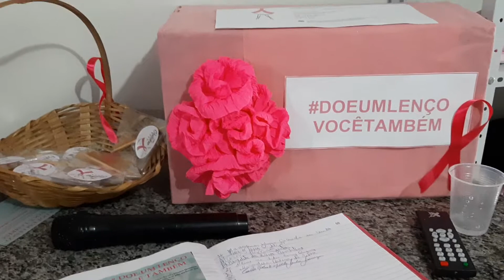PARÓDIA DA 3ª IDADE DO CRAS DA ASSISTÊNCIA SOCIAL DE MADALENA EM APOIO AO MÊS OUTUBRO ROSA. 111019.